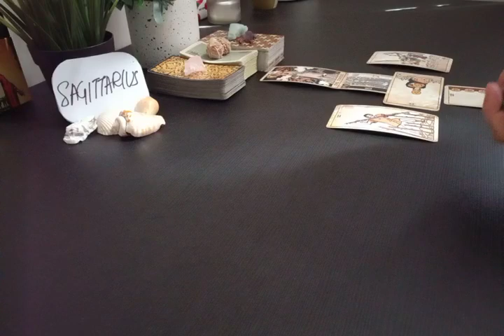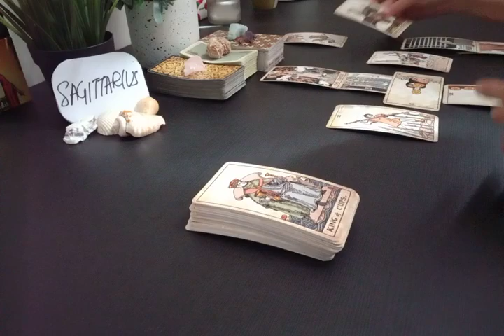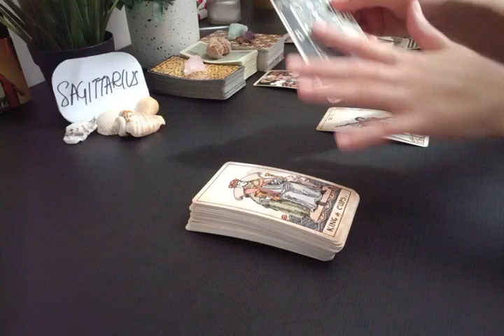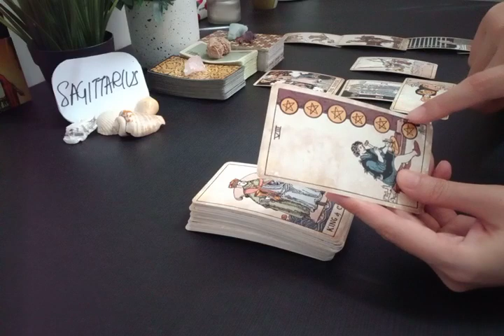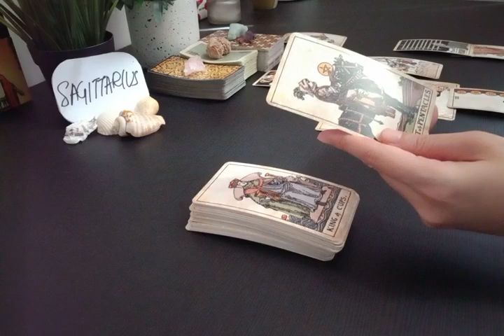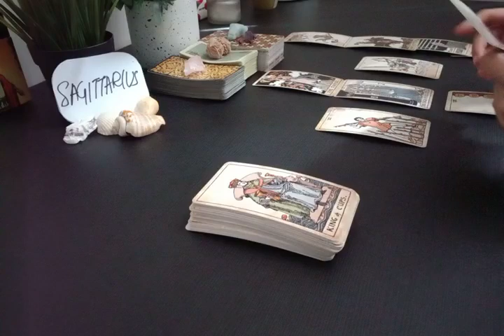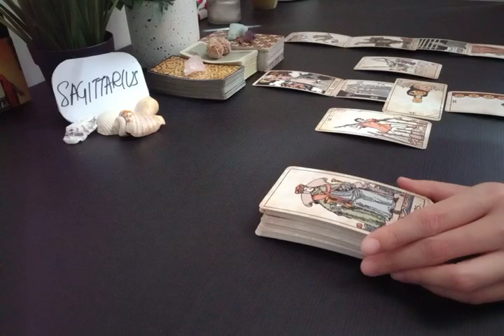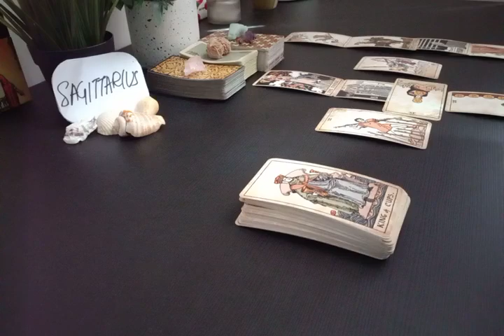SAGITTARIUS 💪 ALL THE CHAOS AND DRAMA CAN'T TOUCH U IF...👏 JUNE 2022 LOVE MONEY TAROT GUIDE